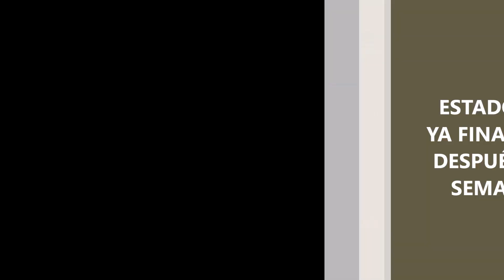Video oficial del fin de las obras en la tercera laguna. Lagunas de La Guardia (Toledo) 14-10-2024